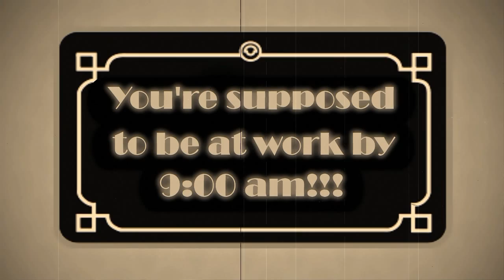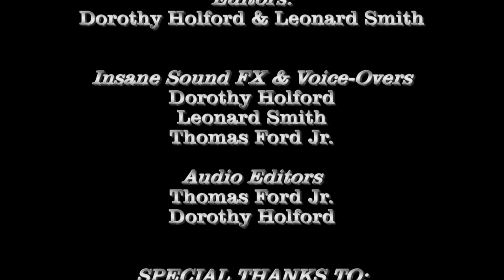De Anza Film TV 20 Project w/Music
Our first "Editing Project" which is a Silent Film. We thought we'd have some fun with music & sound FX after we finished. Produced by KoolWorldMedia